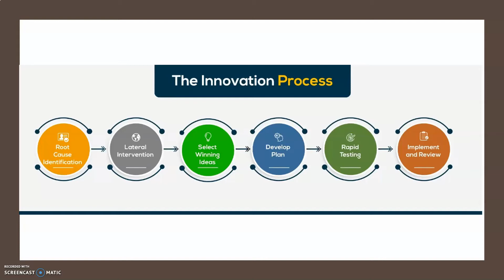Paul Sloane Innovation Consultancy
Paul Sloane asks you some questions to see if he can help you with some lateral thinking.